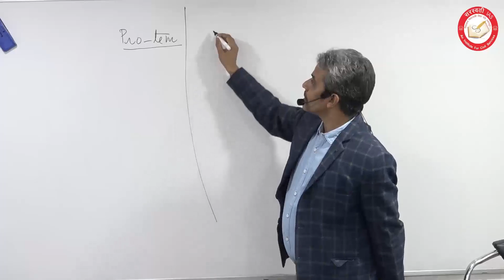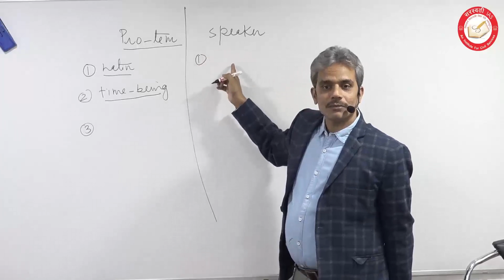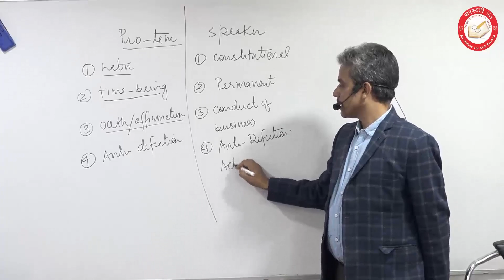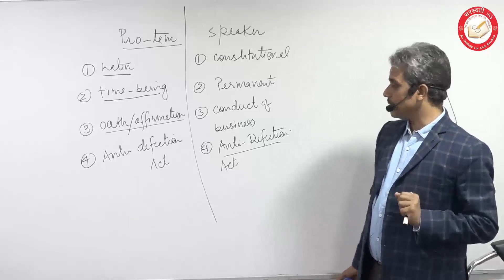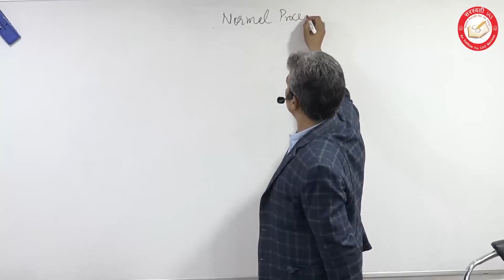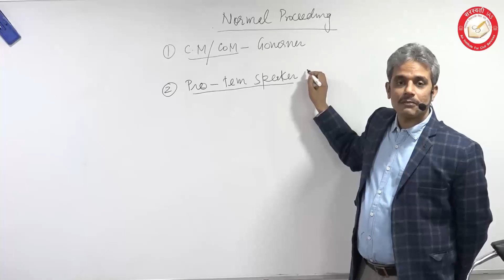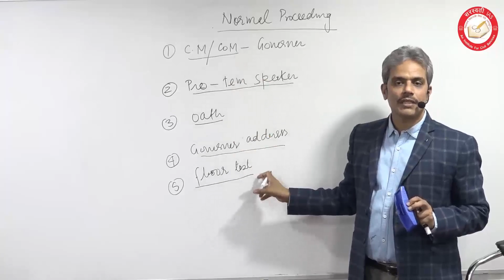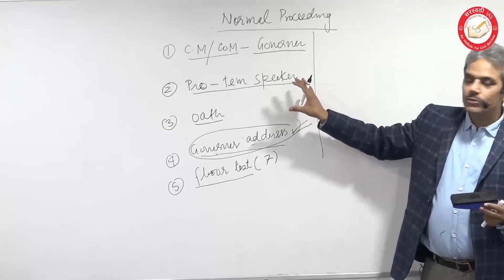क्या होता है PROTEM SPEAKER ? (Maharashtra में क्यों बने Congress MLA Nana Patole PROTEM SPEAKER)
HERE WE HAVE DIFFERENTIATED THE ROLE OF SPEAKER AND PROTEM SPEAKER. WHERE PROTEM SPEAKER IS MAINLY DISCUSSED FOR HUNG ASSEMBLY IN THIS CASE ON OR IN CASE OF HUNG ASSEMBLY